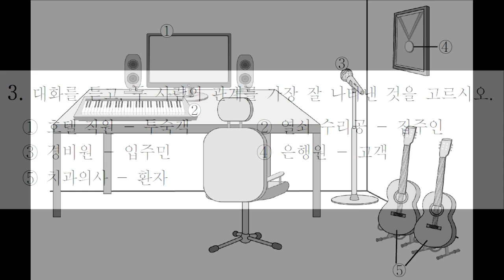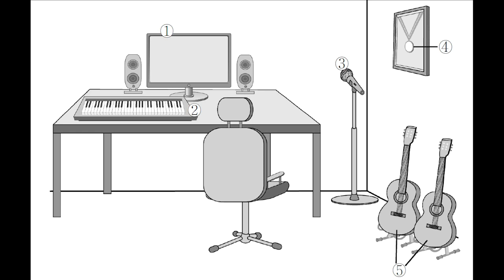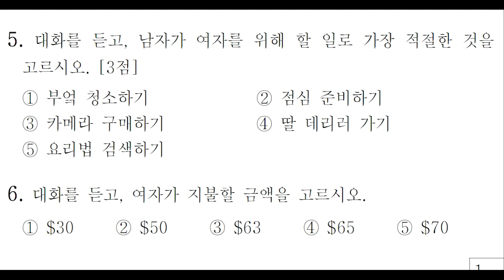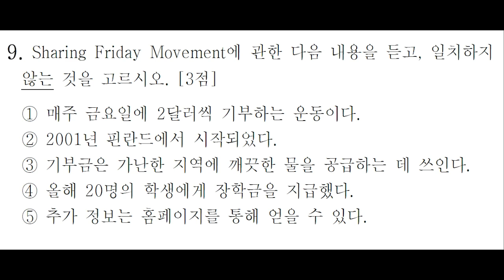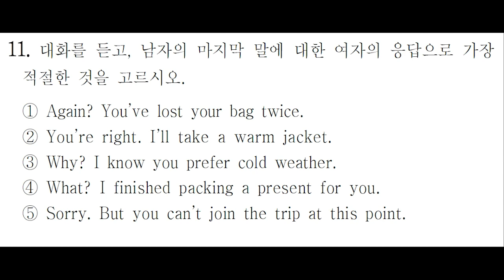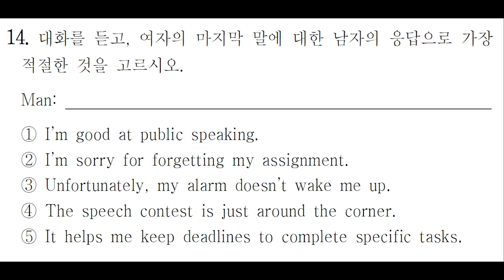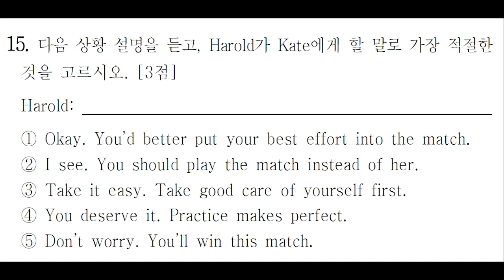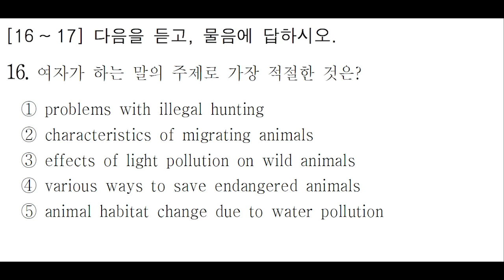2021년 6월 고1 모의고사 영어듣기 문제 전국연합학력평가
2021년 6월 고1 모의고사 영어듣기 문제 전국연합학력평가 대본 및 정답 =